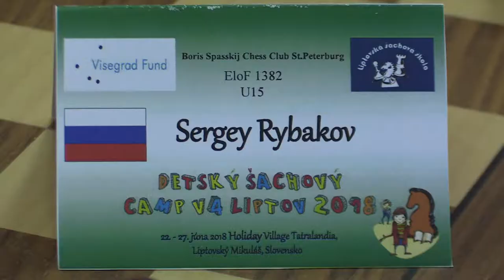U15 1.3. Radovan Priechodský - Sergey Rybakov 0:1